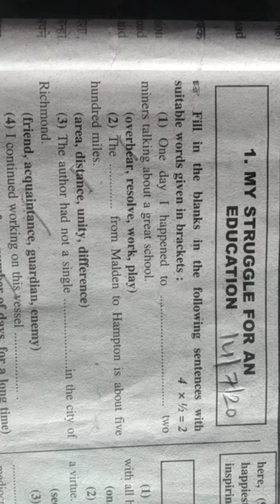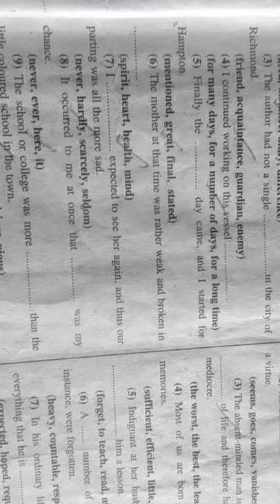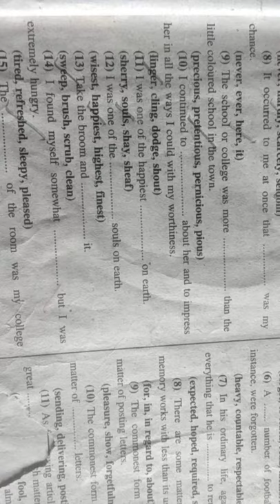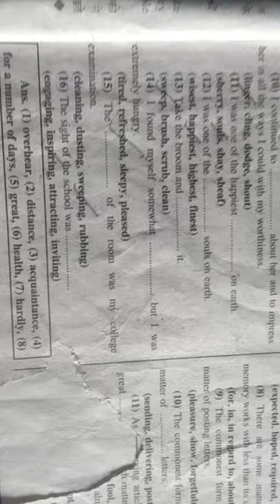Class 11th subject English first lesson 1 prose